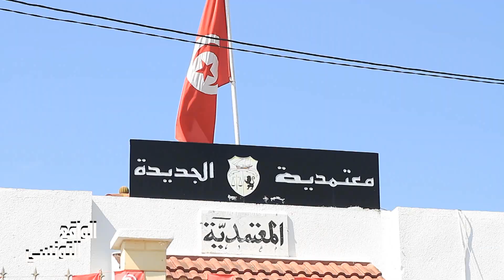Réalitétunisienne | مولى التاج يحتاج..أحنا مستحقين ومتفكرنا حد